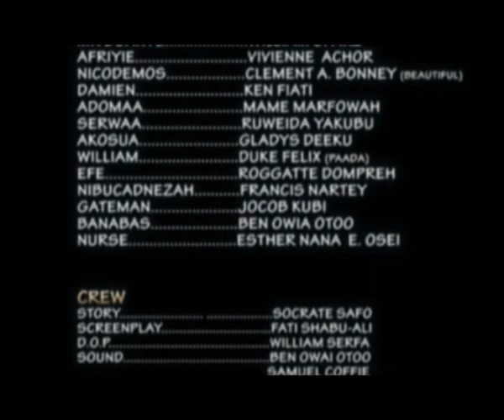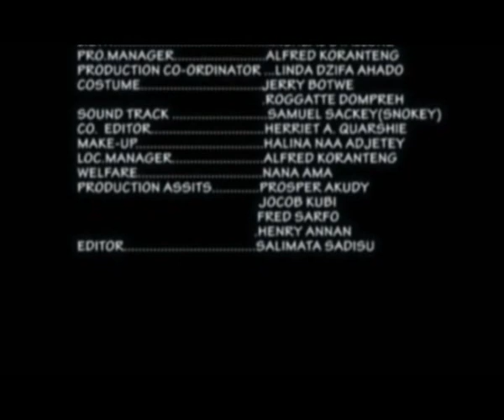My Sister & I Part 1-Latest Nollywood Movie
ZeraTV also brings you the best of Free African Movies Online, Online Nigerian Movies, Free Nollywood Movies, Free Nigerian Movies Online,Yoruba Movies Online, Watch Nigerian Movies